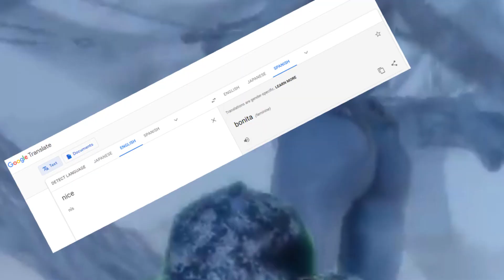Shiva's Butts: A Very Serious Final Fantasy Retrospective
This is a very deep, analytical look at the labor-intensive 3D modeling work that went into creating Shivas butt throughout the history of Final Fantasy. Join me, as we take a trip through years both recent and long gone.